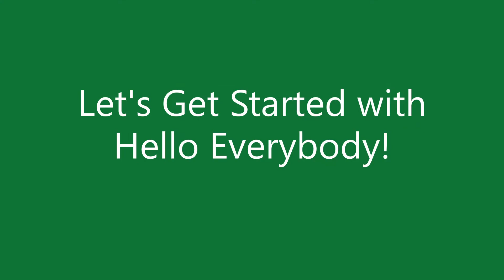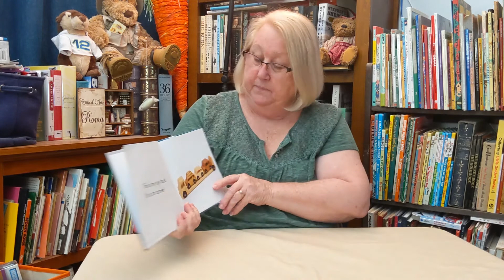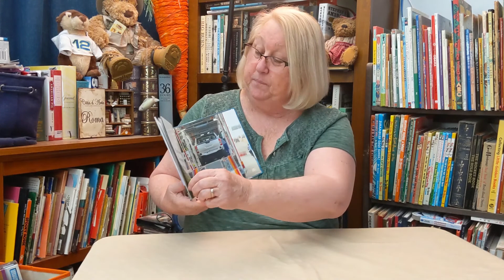Car Carriers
The City of Lake Worth Beach Library presents Storytime At Home with Ms Cindy and Ms Kay featuring the book Car Carriers.